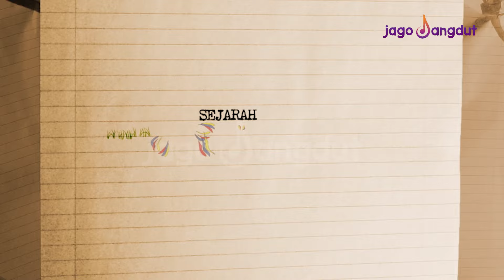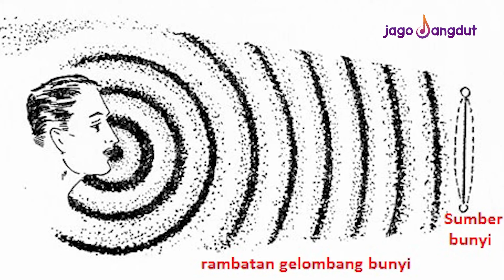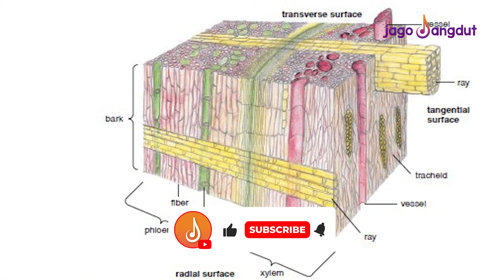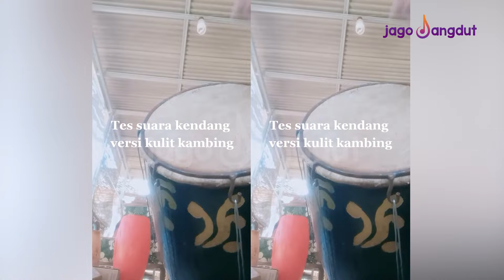Misteri di Balik Bunyi 'Dang' dari Gendang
Gendang memang sudah tidak terpisahkan dari dangdut, apalagi koplo. Dalam berbagai jenis dangdut, gendang sudah pasti menjadi 'pemain' kunci dalam hidupnya alunan musik tersebut. Tapi pernahkah terpikir, kenapa ya gendang bunyinya "dang"? Kenapa bukan yang lain?

JagoDangdut adalah channel bagi para pecinta musik dangdut. Kami berdedikasi memanjakan para netizen dengan informasi dangdut terkini.

Tak hanya info dari kalangan musisi dangdut, mereka yang ingin mencari lirik lagu-lagu dangdut juga bisa diakses di JagoDangdut.com.

Dengan slogan Gudang Dangdut Nusantara, kami menyampaikan informasi terupdate seputar musik yang menjadi ciri khas bangsa Indonesia.

004077
004157
004074